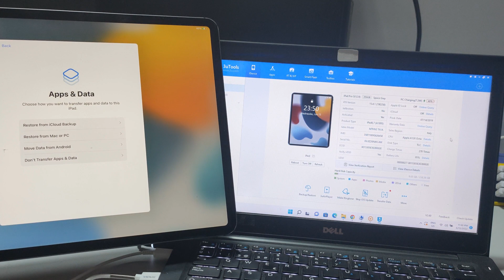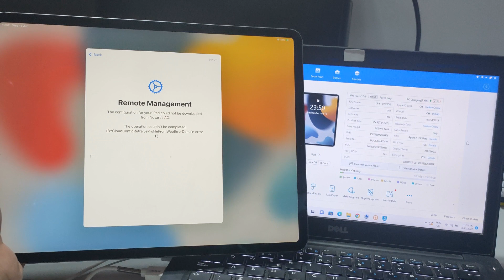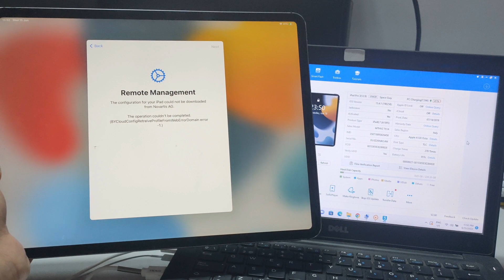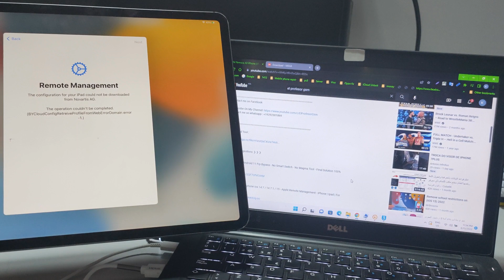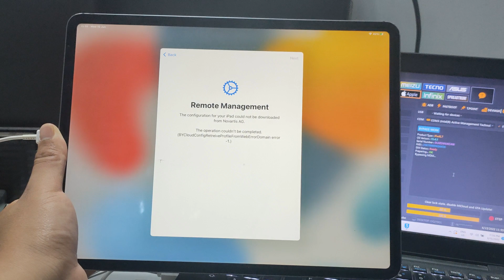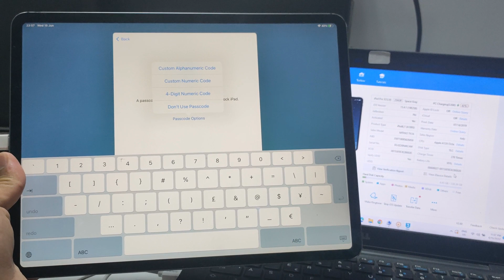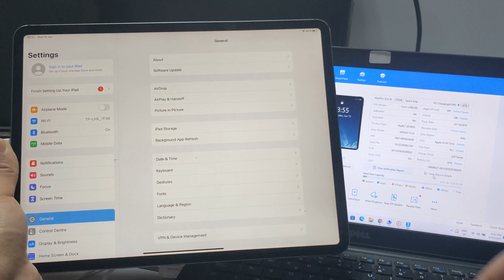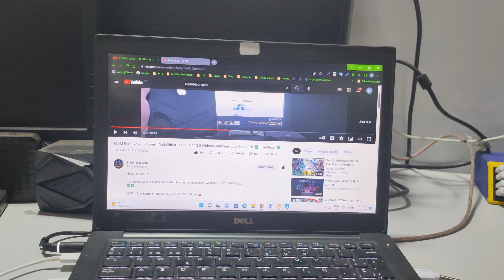iOS 17/18/26 Mdm Bypass Remote Management iPhone/ iPad & All iOS Just One Click ✅ new method 2025 ✅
iOS 16 Mdm Bypass Remote Management iPhone / iPad & All iOS Just One Click ✅ new method 2023 ✅

El Profesor Gsm

《《《  Suggestions  》》》

All Samsung Android 11 Frp Bypass - No Smart Switch - No Magma Tool - Final Solution 100% Working ✅

MDM Bypass All Iphone Ios 14.7 / 14.7.1 / 15 - Apple Remote Management - iPhone | Ipad | For Free ✅

Fix System Has Been Destroyed For All Xiaomi Phones Without Flash Just One Click 😨 By Chimera Tool ✅

JAILBREAK IOS 14.5.1 / 14.6 PASSCODE/DISABLED IPHONE with checkra1n 0.12.4 Without MinaUSB1.1

MDM Does Not Allow Factory Reset All Samsung 2020/2021 MDM Lock Problem Solved 100% Tested |BY EFT✔️

JAILBREAK IOS 14.4 / 14.4.1 / 14.5.1 PASSCODE/DISABLED IPHONE - FIX ERROR -20 | MINA USB 3.2 FREE ✓

Fix Samsung KG/RMM State Prenormal Disable / Fix Missing OEM Unlock Fix / طريقة ايقاف حماية KG STATE

◾I Hope That You Like the Explanation🤗